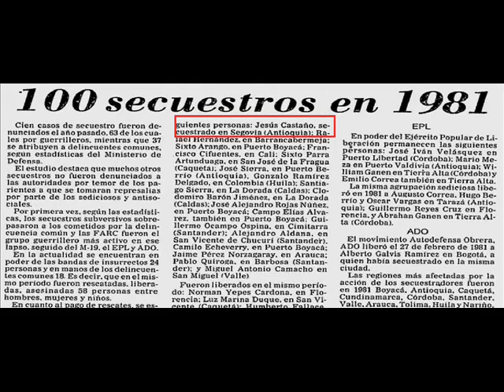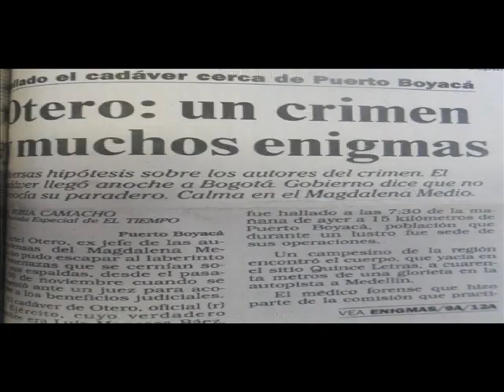QUIEN ES QUIEN TRES CAINES SERIE RCN (PRIMERA PARTE)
En este video se ilustran algunos de los primeros integrantes de las AUC y de quienes se involucraron con ellos, ademas de mostrar el motivo de por que iniciaron este temible grupo